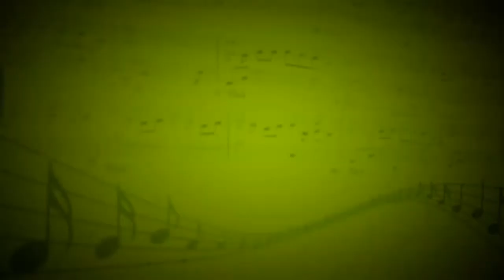Ласточка (А.Пингина) - Наталья Гладилина (Вокал) - Александра Лезина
к/ф Стальная бабочка